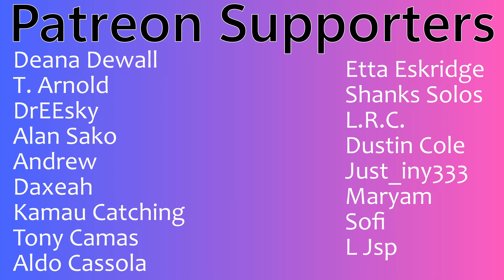TVXQ "My Destiny" (2007 Japan Tour Performance Video) | Couples Reaction!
Buymeacoffee.com/PsiBella

Timestamps**
Hit the Like!(0:00)
Reaction(0:48)
Review(8:01)